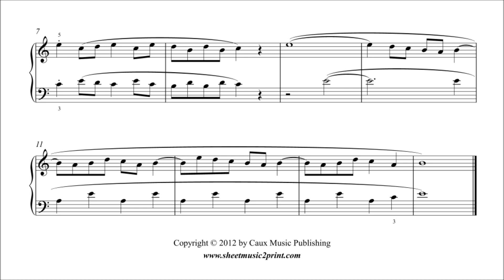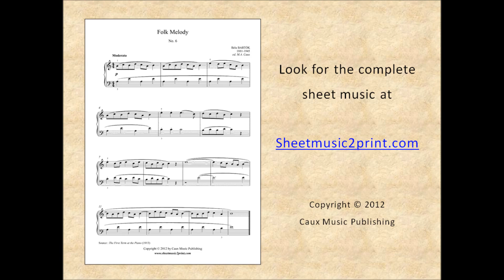Bartok : Folk Melody - First Term at the Piano - No. 6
Béla BARTOK (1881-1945) : Folk Melody - No. 6 from "First Term at the Piano"
Digital pdf sheet music downloads and mp3 files